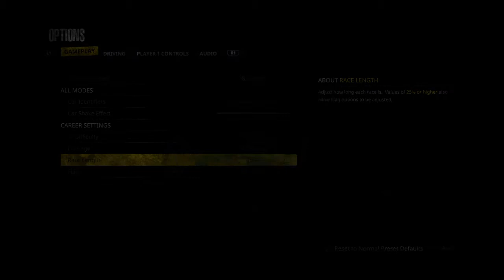ARROWWOOD SPEEDWAY-Tony Stewart’s Sprint Car Racing CAREER MODE Race #1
Today, I start out my dirt racing career in the TQ midgets in Career mode.